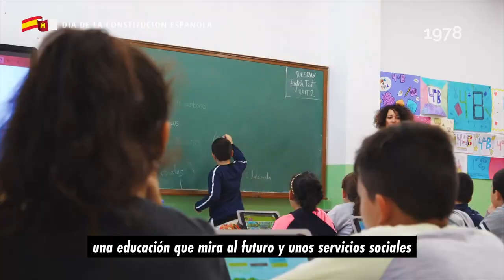Día de la Constitución Española (2021)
📕 Mañana será un día para celebrar la democracia, la convivencia, la concordia y la libertad, para festejar la mayor etapa de progreso económico, social y político de nuestra historia.

🇪🇸 Gracias a la Constitución somos una sociedad más justa y más libre.